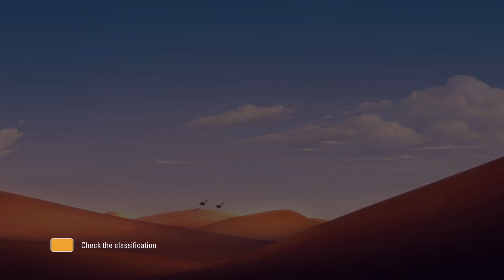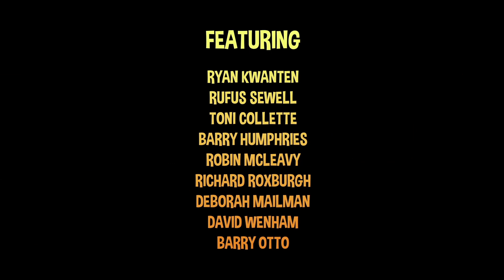BLINKY BILL: THE MOVIE - Official Trailer #2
Blinky Bill is a little koala with a big imagination. An adventurer at heart, he dreams of leaving the little town of Green Patch and following in his missing father’s footsteps. When Blinky discovers a mysterious marker that hints at his Dad’s whereabouts, he embarks on a journey that takes him beyond the boundary of Green Patch and into the wild and dangerous Outback. He quickly makes friends with Nutsy, a zoo koala, and Jacko, a nervous frill-necked lizard. Pursued relentlessly by a vengeful Cat who has a personal score to settle with Blinky, the trio must learn to work together if they ever want to survive the rugged Australian landscape and find Blinky’s father!